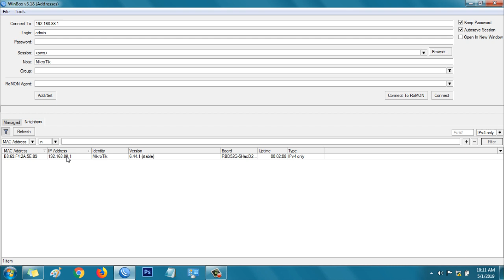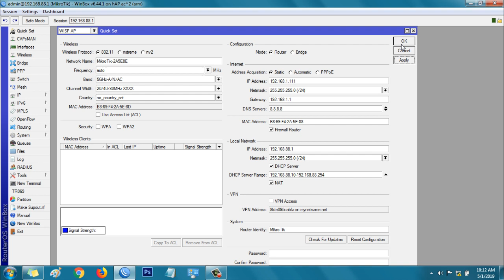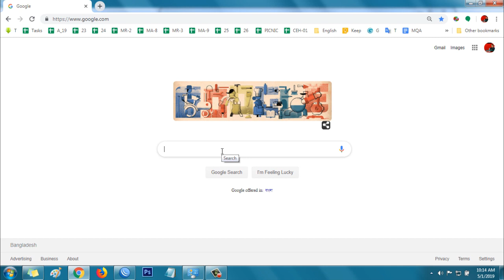How to configure Uplink if Static IP?